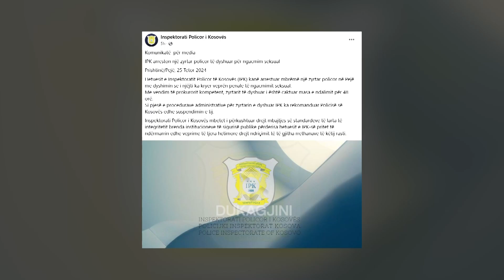Arrestohet polici në Pejë për ngacmim seksual të një të miture, kërkohet paraburgim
Një zyrtar policor është arrestuar nga IPK-ja si i dyshuar për ngacmim seksual. Ai është ndaluar dhe Prokuroria në Pejë ka kërkuar paraburgim për të. Siç merr vesh Dukagjini, viktima në fjalë është e mitur dhe kishte lidhje familjare me policin e arrestuar.